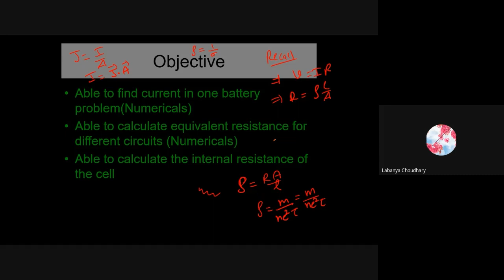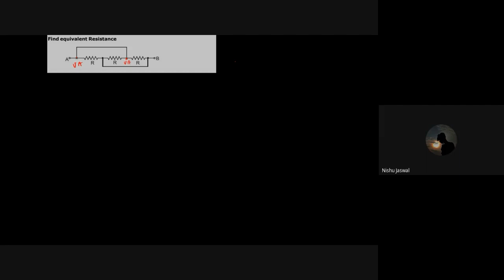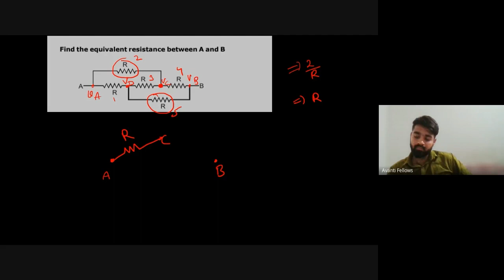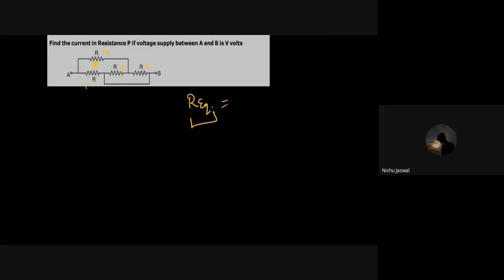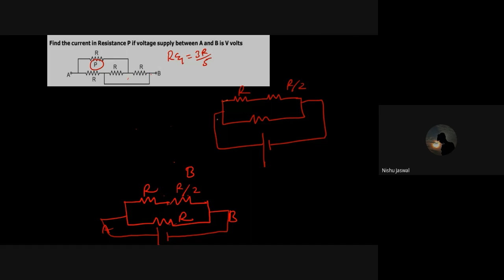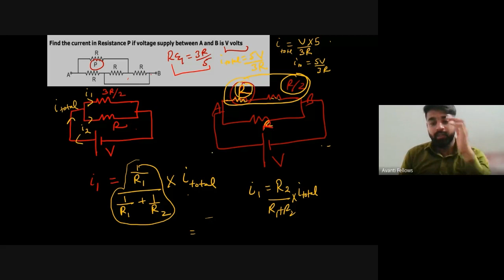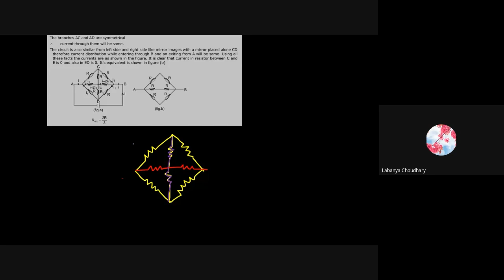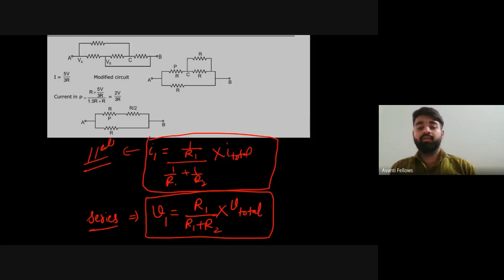Current Electricity L4 Resistance Combination | 12th JEE Physics | 16th June 2023